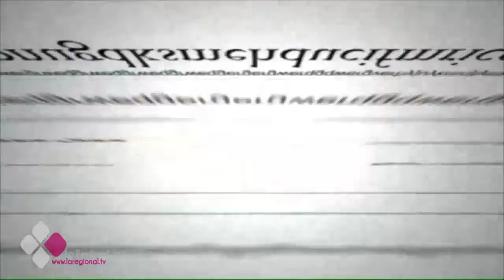EL BRASERILLO 07 03 17 A